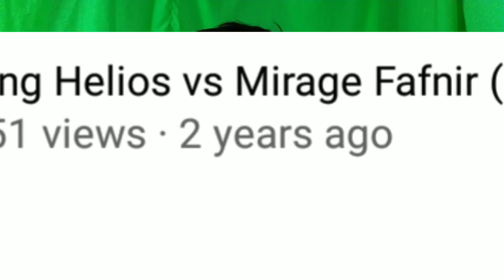1k Subscribers......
VIDEO DESCRIPTION